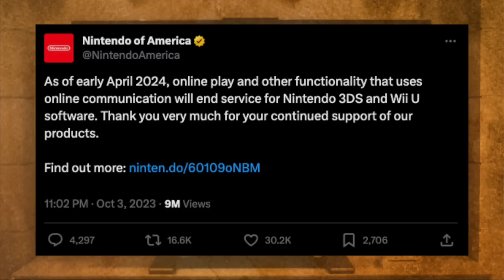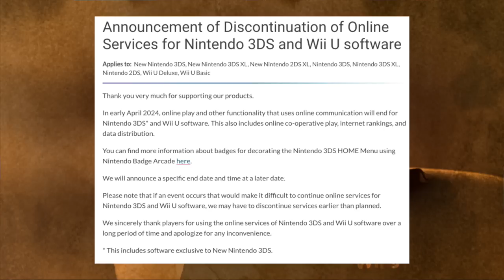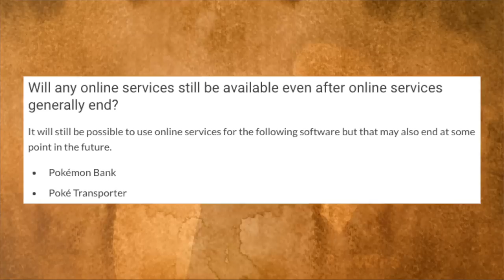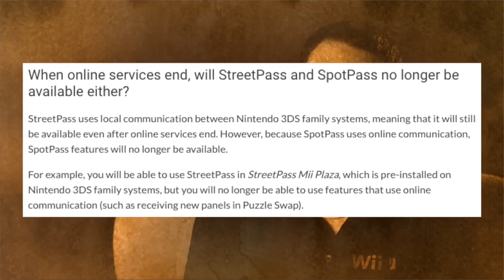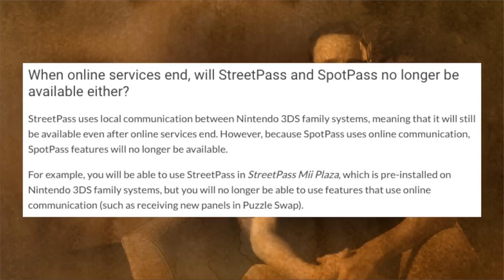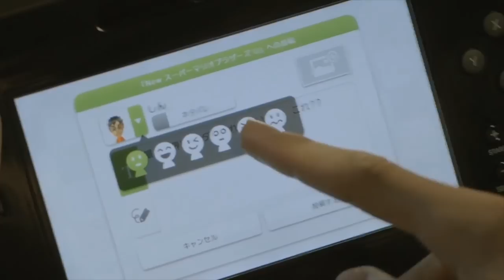Nintendo Makes Big Move for Switch 2...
It's all taking shape now for Nintendo Switch 2!

Thank you everyone for your continued support!

00:00 - Intro
01:18 - The End of Wii U & 3DS Announced
02:35 - They May End Wii U & 3DS Services Sooner Than Announced
03:59 - Some Services Staying Around
04:34 - Impact on Third Party Games
05:00 - Your Purchases Are Still Protected
05:44 - Updates to Streetpass
06:23 - Why This is Really About Nintendo Switch 2